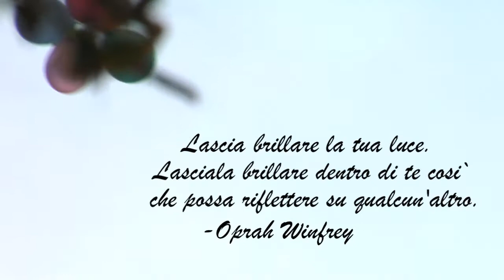ASK VERONICA DELAURENTIIS (Italian Version)